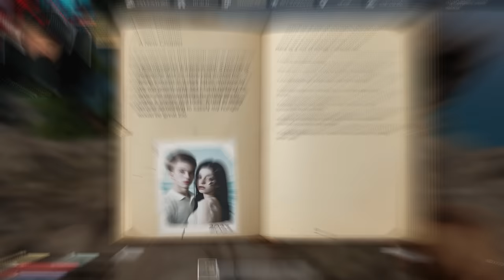THIS GAME IS STRANDED DEEP ON STERIODS | Sunkenland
Sunkenland is a new post apocalyptic survival game that will blow your mind.

PC SPECS

64 Gigs DDR5 Corsair Dominator Ram